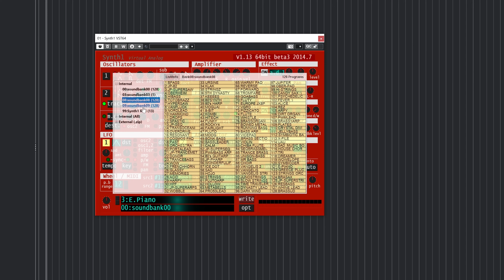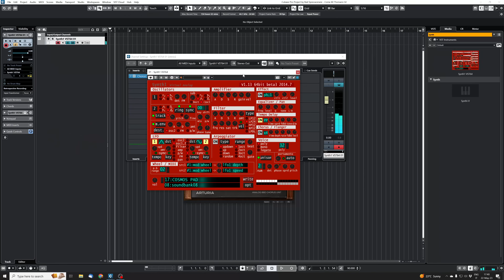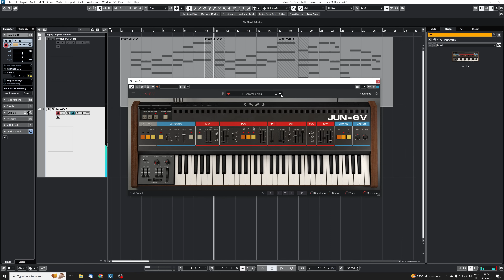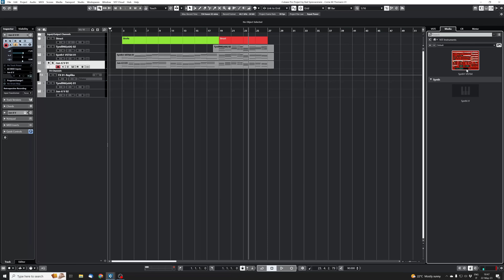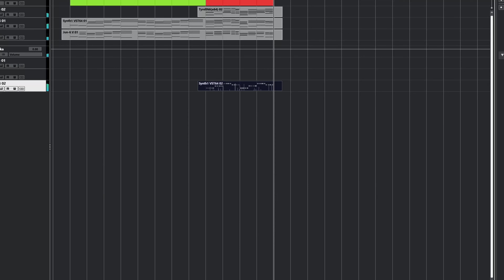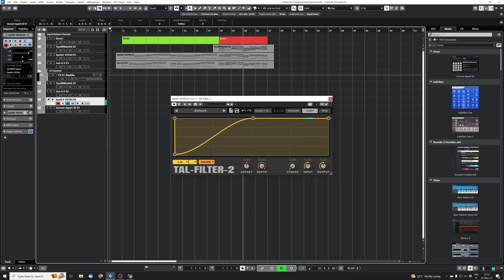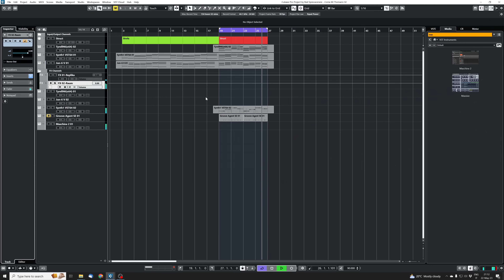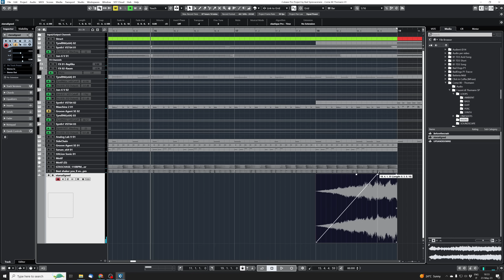Le 3 CARATTERISTICHE per fare MUSICA elettronica ANNI 80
Puoi scaricare il sample pack "I suoni di Thomann" per partecipare al concorso da qui:

Questo è il link per iscriverti al contest di Thomann

Queste secondo me sono 3 tra le caratteristiche che hanno fatto la moda della musica elettronica anni 80.
Prova a copiarle e farai anche tu SynthWave.

COSE CHE HO USATO PER FARE LA TRACCIA
Native Instruments Maschine Plus

Il video di Synth1 di un po' di tempo fa

Se hai Cubase ma non sai da dove iniziare, puoi acquistare questo MiniCorso

Vuoi ascoltare le mie canzoni originali su Spotify? Vai in questa playlist

Vuoi ascoltare le mie canzoni cover su Spotify? Vai in questa playlist!

Vuoi una carta di debito a costo 0 e che puoi usare gratis anche all'estero?

Un po' della mia attrezzatura Audio:
Neumann TLM103
Shure SM57
AKG P220
Monitors Yamaha HS7
Cuffie Philips SHP1900
Cuffie Beyerdynamic DT770 Pro 250ohm
Motu 828
Cubase Pro 11

Attrezzatura Video:
Canon Eos M50 MKII + 15-45
Tamron 18-200
Yongnuo 50mm
Led light Yongnuo YN300
Slider motorizzato Konova
Monitor da campo Feelworld 7 pollici

Se hai bisogno di Produrre, Mixare o Masterizzare una tua canzone, contattami qui:

Se vuoi vedere un po' di prove di attrezzature per l'audio, vai qui:

00:00
01:10 3 caratteristiche
01:55 1° caratteristica
03:30 Costruiamo il suono
05:15 Il giro di accordi
13:40 Il secondo suono
16:08 2° caratteristica
20:46 Side chain
24:27 3° caratteristica
30:31 I suoni di Thomann
34:20 Metteci del vostro
35:16 Risultato